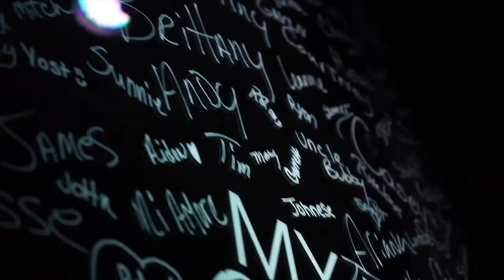"Protecting what Matters Most" PROVERBS // Real Life Church // Pastor Aaron Dickinson